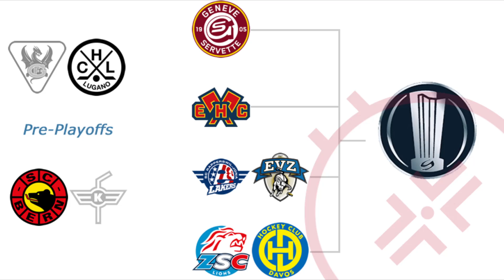National League Playoffs 2023